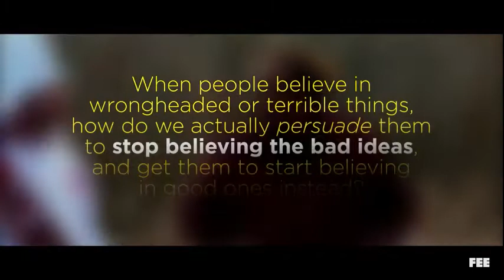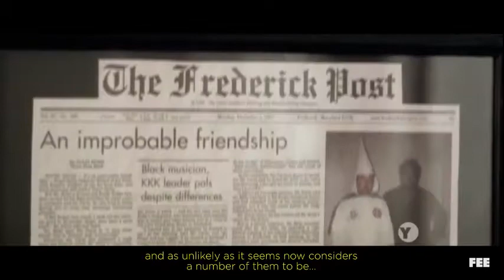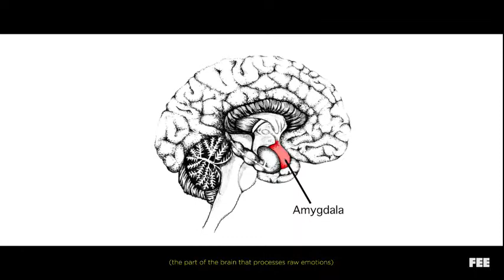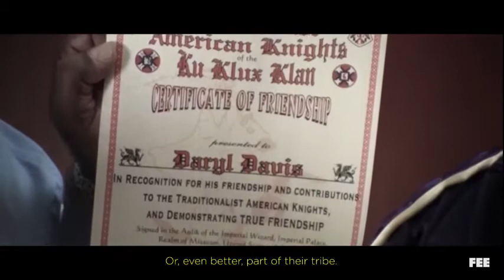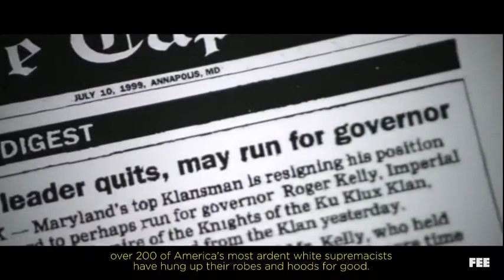How Daryl Davis's ideas can help libertarians to convince socialists?